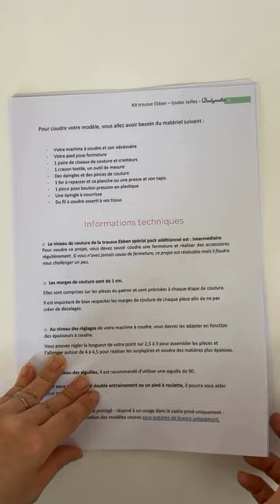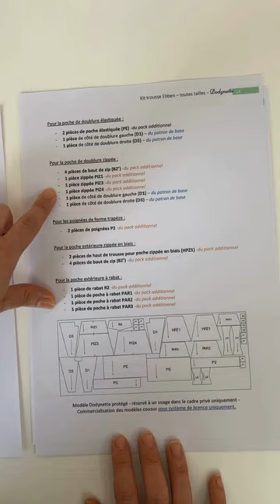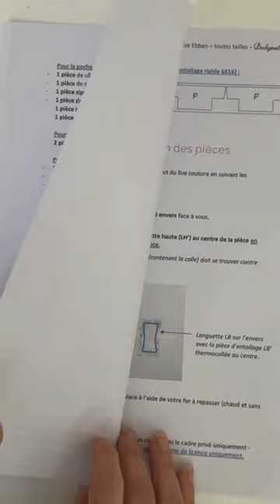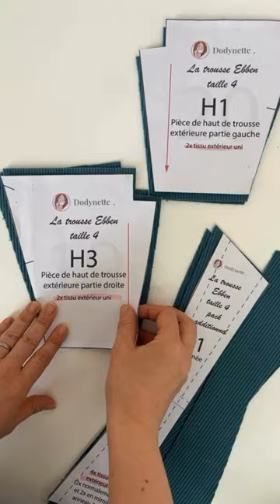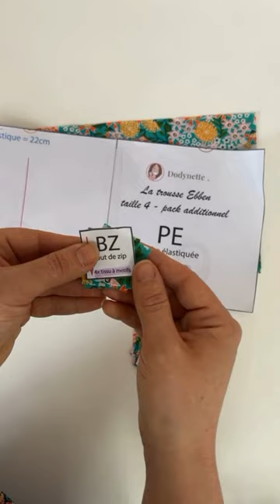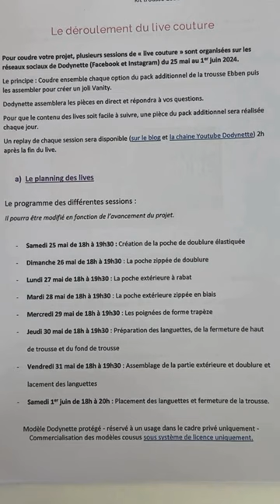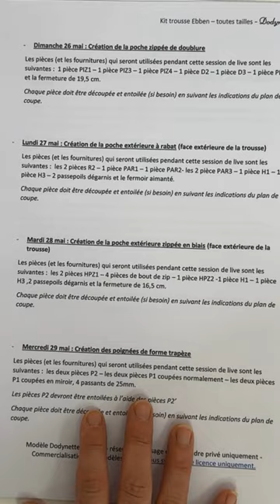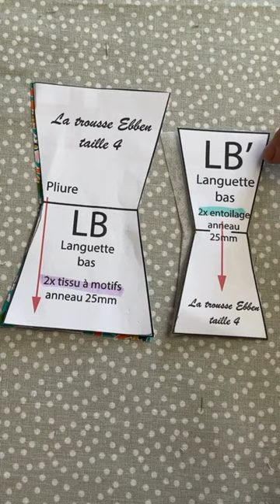1- Préparation du live couture "Trousse Ebben" spécial pack additionnel du 25 mai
🎥Préparation du live couture « trousse Ebben » spécial pack additionnel🎥

Le prochain live couture démarre le 25 mai !
Il est temps de préparer vos pièces et les différents accessoires de mercerie pour coudre ensemble la trousse Ebben (en taille 4) avec toutes les options du pack additionnel.
Le but est de vous accompagner dans l'assemblage de toutes les options additionnelles du projet pour créer un joli vanity !

Dans cette vidéo récapitulative, je vous guide dans vos préparatifs pour être prêt(e) le jour J :)
Le live couture va être décliné en 8 sessions couture (avec un replay sans limite dans le temps) tous les jours du samedi 25 mai au samedi 1er juin de 18h00 à 19h30.

Si vous souhaitez participer au live, préparez vos découpes :
- En suivant les indications de votre kit (disponibles sur votre compte client) si vous en avez commandé un.

-Ou en suivant les instructions de découpes (si vous utilisez vos propres fournitures), les explications sont disponibles sur blog.dodynette.com.

--- Informations importantes pour participer au live couture ---

Le niveau de couture du live est « intermédiaire ». Pour participer vous devez savoir coudre au point droit à la machine à coudre (nous allons coudre des fermetures).

Vous devez posséder les patrons pdf (ou pochette) de la trousse Ebben à commander sur boutique.dodynette.com par
Il vous faudra le patron « version de base » + « le pack additionnel ». Nous allons coudre la taille 4

Je vous souhaite de bons préparatifs et j’ai déjà hâte de vous retrouver le 25 mai pour coudre en votre compagnie !